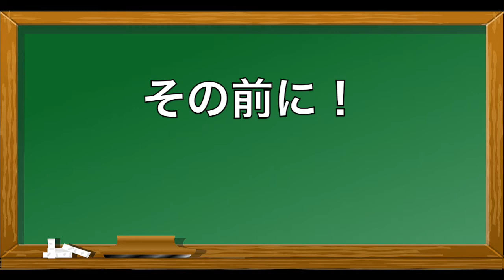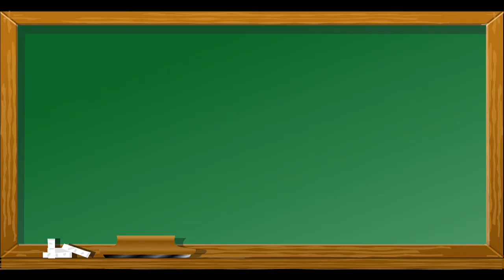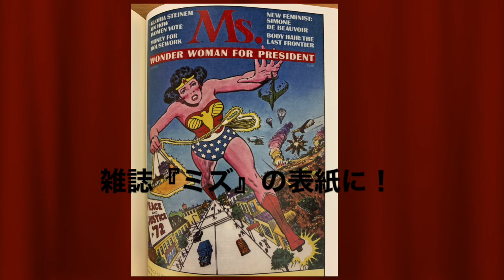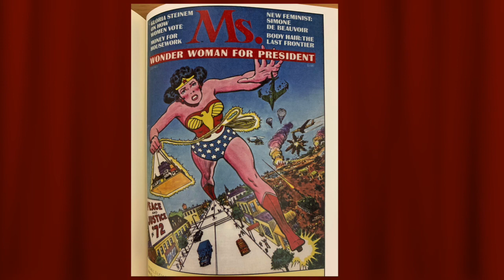1970年代のウーマンリブ運動について学べる映画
1970年代前半のウーマンリブ運動に繋がる映画を紹介しています。

それぞれの映画について詳しくし知りたい方はこちらへどうぞ↓